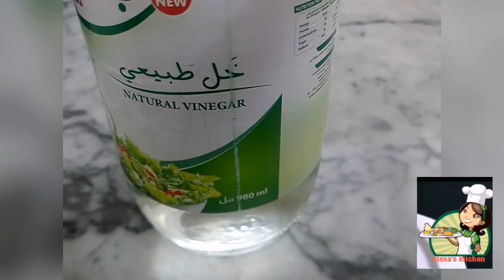വഴുതനങ്ങാ ഉണ്ടോ, എങ്കിൽ ഒരു സൂപ്പർ ഡിഷ്‌ തയ്യാർ 🤩/Eggplant fry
ചോറിനു പെട്ടെന്ന് ഒരു പുളിങ്കറി /eggplant dry fry/brinjal fry